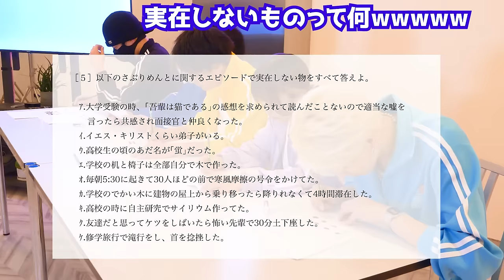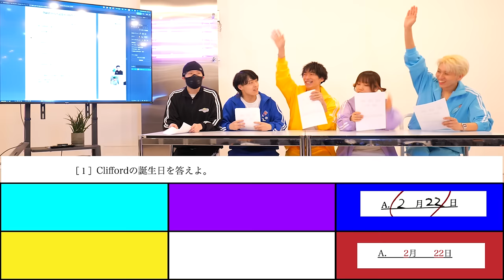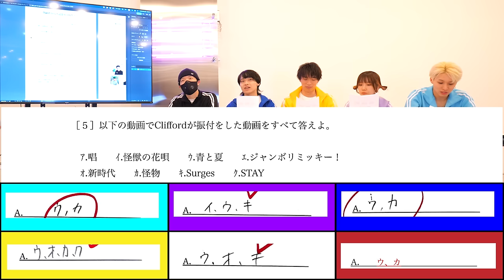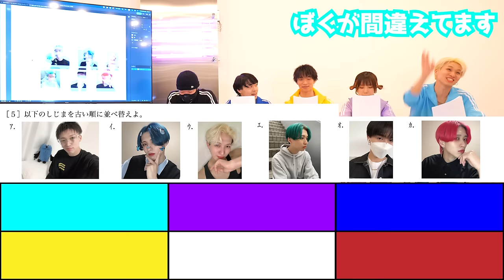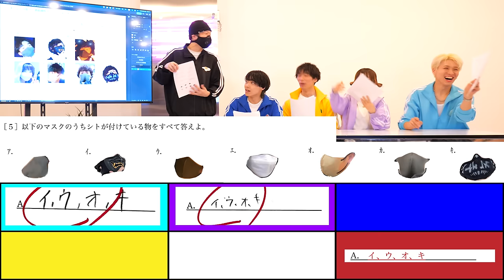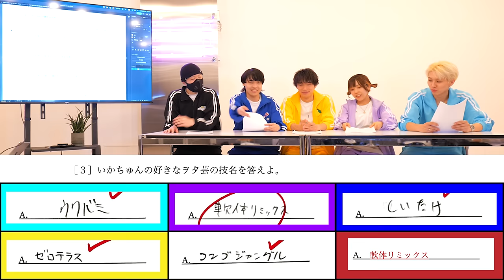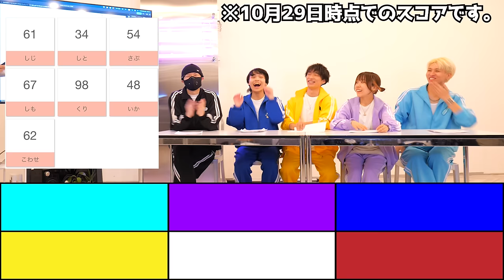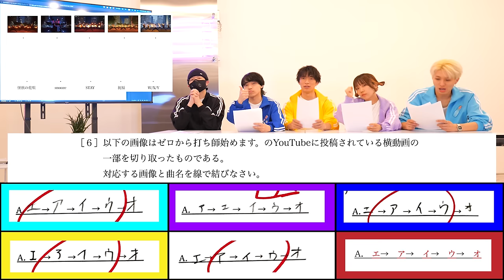【200万人記念！？】ゼロ打ちテストでメンバー愛を確かめよう！！【学】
こんにちは🦭🦭🦭
壊せです。

2023年もゼロ打ちの動画を見ていただきありがとうございました。
今年も何本も撮影編集をしてきましたが、今回の動画が一番大変でした。

来年は今年よりも多く動画をあげてやろうとしもつきと企んでいますので楽しみにしていて下さい！！

◆チャプター◆
0:00 オープニング&説明
1:28 テスト開始
4:20 採点開始
4:25 採点終了
4:46 テスト返却
4:54 答え合わせ
5:04 Clifford編
7:19 しじま編
9:41 さぷりめんと編
12:21 シト編
14:33 いかちゅん編
16:58 ゼロ打ち編
21:22 結果発表
22:46 罰ゲーム編
23:17 感想&エンディング

『ゼロから打ち師始めます。(ゼロ打ち)』は、ネタとガチの緩急を意識したサイリウムパフォーマンスチームです。
時には感動させ、時には笑わせ、時には驚かせる、そういった動画を作っていきます。

ファンネーム/fan name:  Id0l(読み: アイドル)
公式タグ: ゼロ振り (イベントの様子を振り返る時など)

【メンバー】
＊PERFORMER: 演者
🔵Clifford (青) *siiic

*siiic: しじま、いかちゅん、Cliffordの3名によるゼロ打ち内公式ユニット。ファンネームは飼育員 。

＊CREATOR: デザイン担当
💗壊せ (ピンク)

＊MANAGER: 事務担当
🟢しもつき (翡翠)

イベント出演等のご依頼、ぜひぜひお待ちしております！